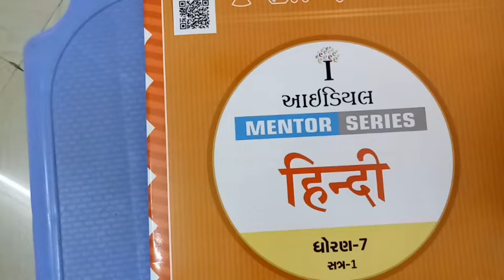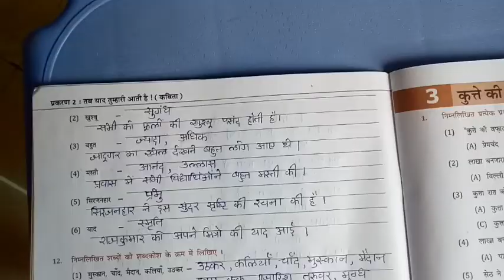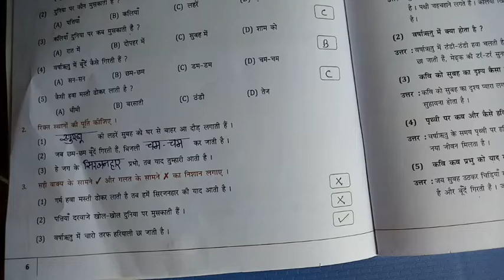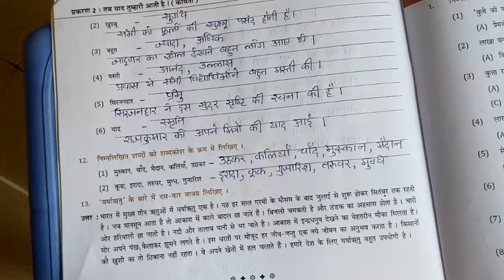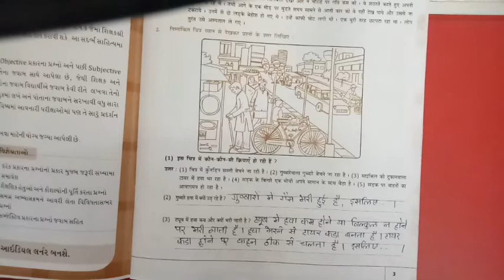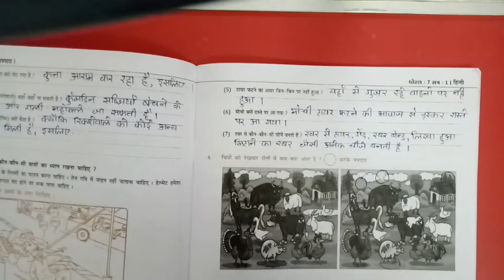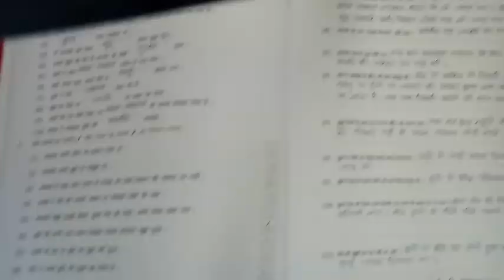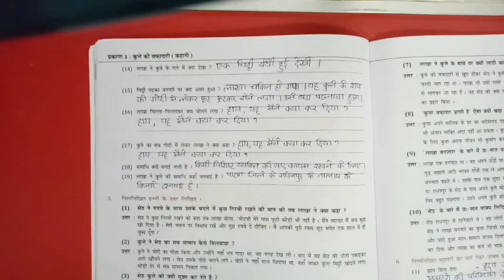gyanpathschool ધોરણ-7 હિન્દી (પેપર સ્ટાઈલ રીવિઝન)